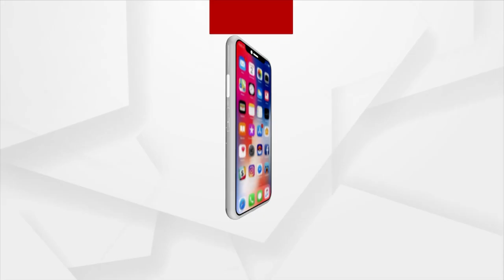Mo Maati Mo Desh Program Organised In Kendrapara